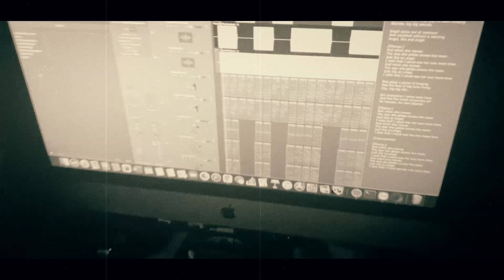Suzara - Angel (cover)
While waiting for our record label to release our next singles (we have one album’s worth ready - stay tuned!) we would like to share with you our simple home recordings of some of our favorite songs through the years. Hope you enjoy them!

Let us know what you want us to Suzarafy next!